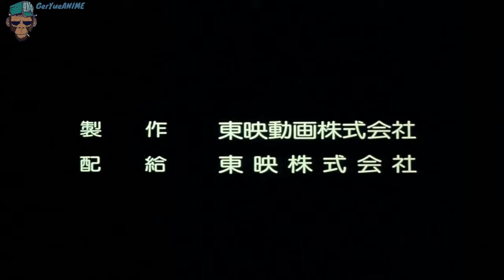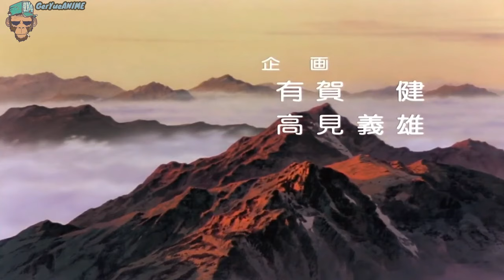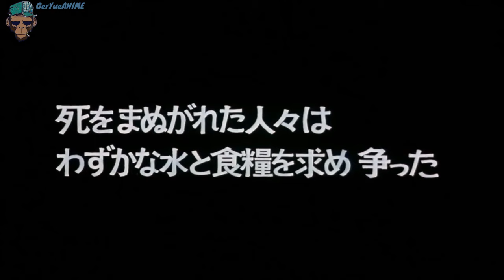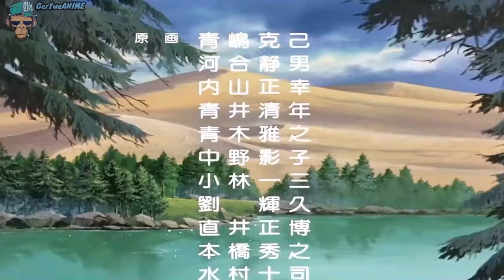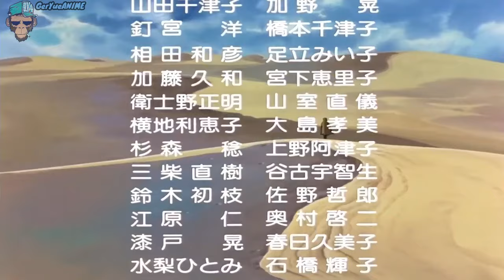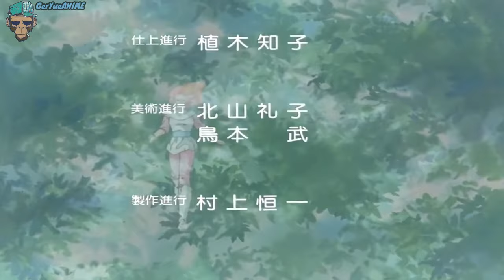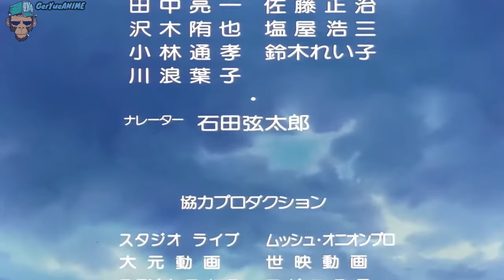Pelicula de Acción anime | Hokuto no Ken Bluray en español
Regresamos con más fuerza.